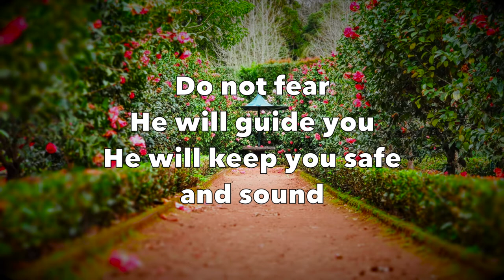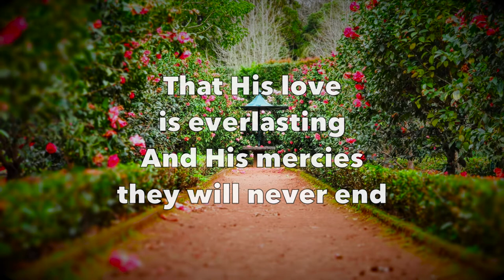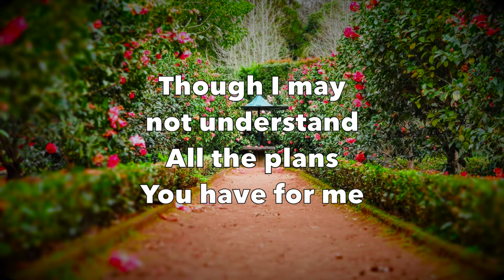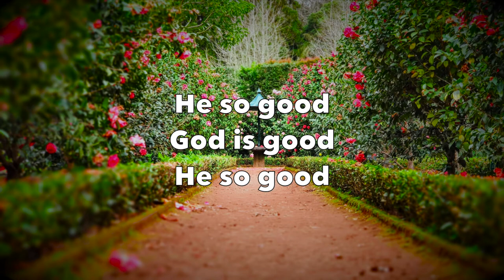God is Good All the Time - Don Moen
Featured on album “Benny Hinn - Healing”
From iTunes

Lyrics:

He put a song of praise in this heart of mine
Through the darkest night, His light will shine
God is good, God is good all the time

If you're walking through the valley
And there are shadows all around
Do not fear, He will guide you

He will keep you safe and sound
He has promised to never leave you
Nor forsake you, and His word is true

He put a song of praise in the heart of mine

We were sinners and so unworthy
Still for us He chose to die
Filled us with His Holy Spirit

Now we can stand and testify
That His love is everlasting
And His mercies, they will never end

Though I may not understand
All the plans You have for me
My life is in Your hands
And through the eyes of faith
I can clearly see

God is good, God is good
God is good, He so good
God is good, He so good all the time

Original Songwriter/ Composer:
Don Moen, Paul Overstreet

Original Image:
Parque Terra Nostra, Largo Marquês da Praia e Monfort, Furnas, Portugal
By Ignacio Correia
From Unsplash.com